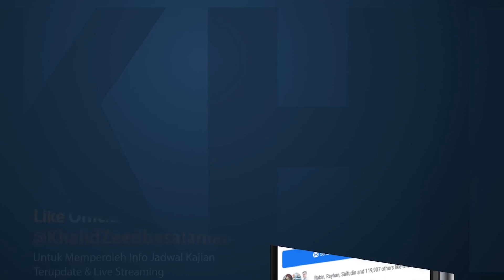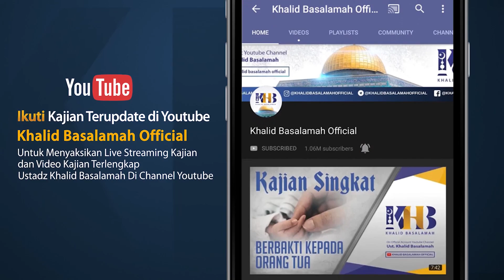Mukhtashar Minhajul Qashidin - Ilmu yang Terpuji dan Ilmu yang Tercela